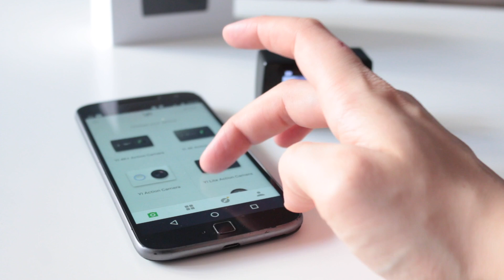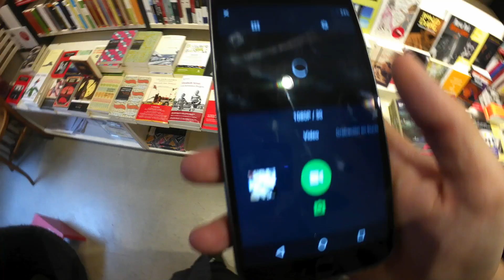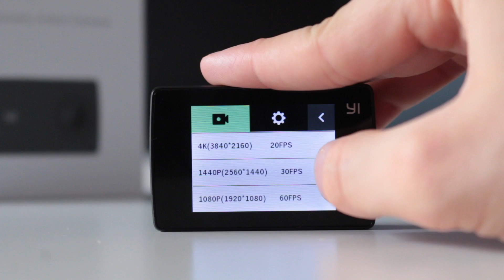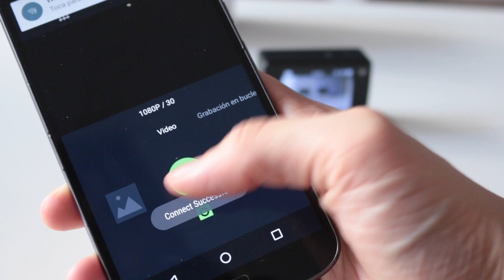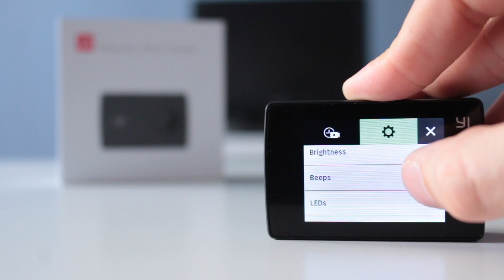Review Yi Discovery: La mejor action cam 2018 por menos de 50 euros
Review y análisis de la Yi Discovery Action Cam, una cámara de acción que es capaz de grabar nada más y nada menos que a 4K de resolución (20fps) teniendo un precio de tan solo 46 euros. Además, incorpora WiFi, una pantalla táctil de 2 pulgadas y es capaz de grabar vídeo y hacer fotos en cuatro distintas resoluciones con velocidades de fotograma que van desde los 90 a los 20. Sin duda se trata de la mejor action cam en relación calidad-precio del mercado en este 2018.

Cómprala en Amazon
Funda sumergible